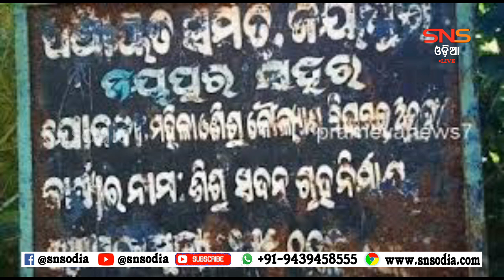ଶିଶୁ ସଦନ ଗୃହରେ ନାବାଳକ ଛାତ୍ରଙ୍କ ଆତ୍ମହତ୍ୟା ଅଭିଯୋଗ ।